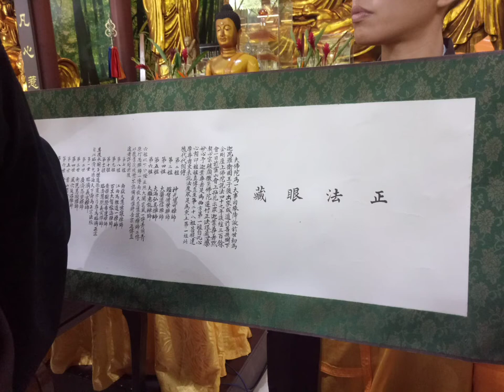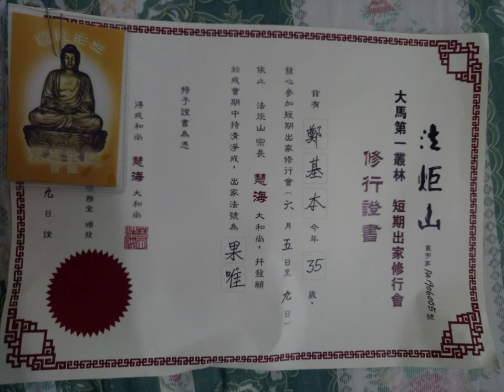人生最大福德因缘